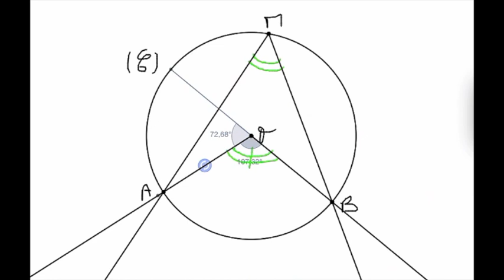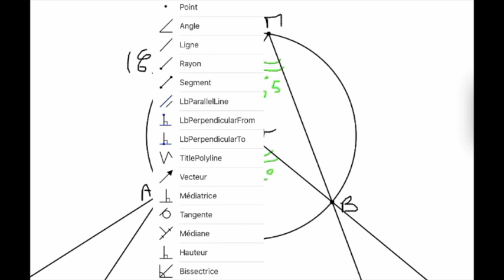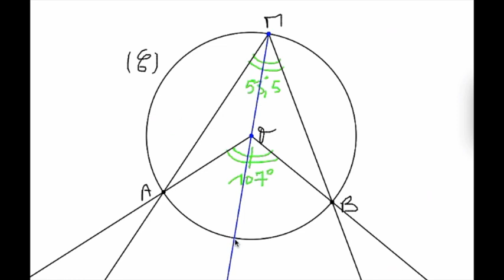Cours sur les angles inscrits et angles au centre 3ème AC séance2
Correction de l'exercice précédent .
propriété sur la relation entre l'angle inscrit et l'angle au centre qui lui est associé .
Exercice d'application .